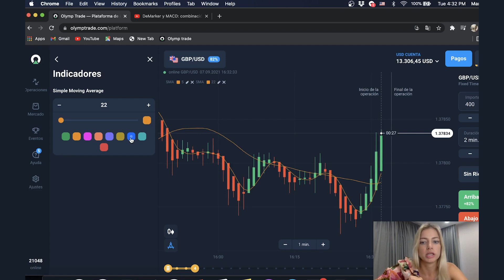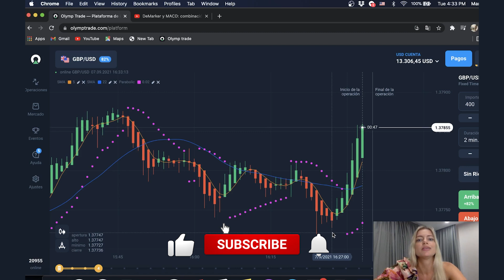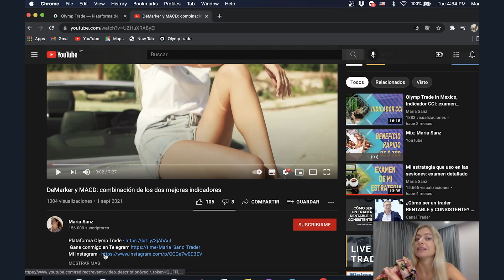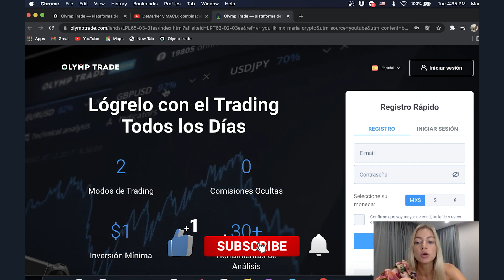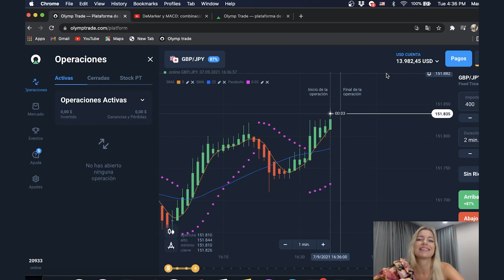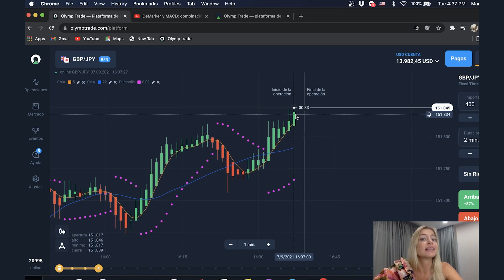Ganamos dinero combinando dos mejores indicadores: SMA y Parabolic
Hola a todos, en este video gano dinero usando dos indicadores muy buenos y populares entre los traders: SMA y Parabolic. Opero en una plataforma de trading que se llama Olymp Trade, he ganado 676 dólares en 6 minutos, es un resultado fantástico. ¡Les deseo buenos resultados en trading a todos, por favor, escriban en los comentarios que estrategia tengo que examinar con más detalle en mis siguientes videos!